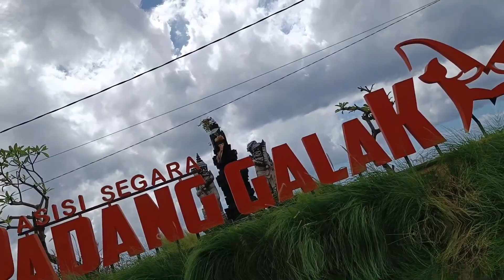Padang Galak beach